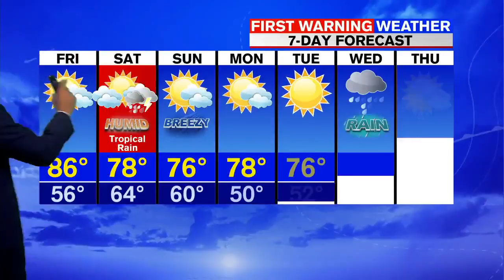Jacob's Thursday afternoon forecast